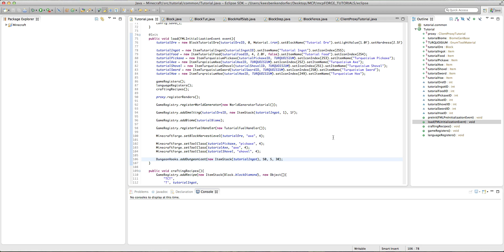[1.4.7] Minecraft Forge Tutorial 25: Dungeon Loot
This is my 25th Minecraft Forge modding tutorial for Minecraft 1.4.7. In this tutorial, I will teach you how to add custom dungeon loot to the game.